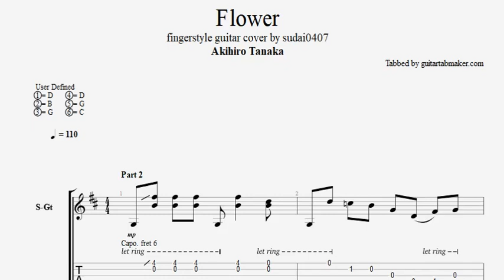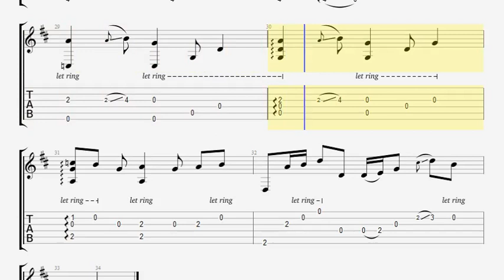Akihiro Tanaka - Flower TAB - fingerstyle guitar tabs (PDF + Guitar Pro)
Akihiro Tanaka - Flower fingerstyle TAB in Guitar Pro (田中彬博 TAB)
This TAB follows the fingerstyle guitar cover by "sudai0407"
CGDGBD tuning with Capo on the 6th fret

Enjoy them ;)